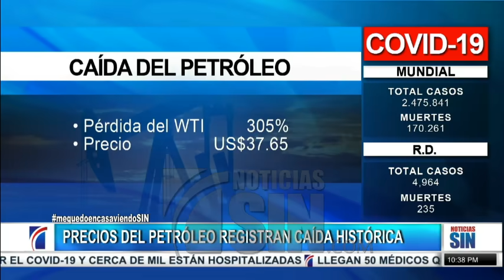Caída petroleo no impacta RD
Felucho Jiménez dijo a Noticias SIN que la única empresa que compra petróleo es la Refinería y actualmente los tres tanques de almacenaje ubicados en Nizao, de San Cristóbal, están a capacidad.